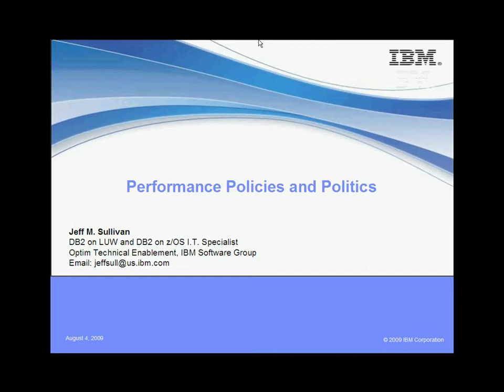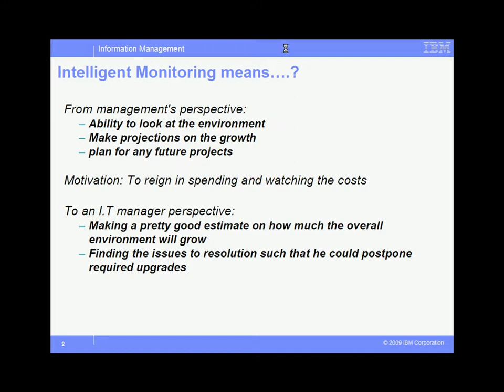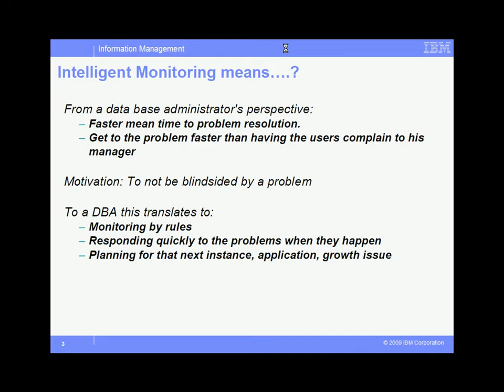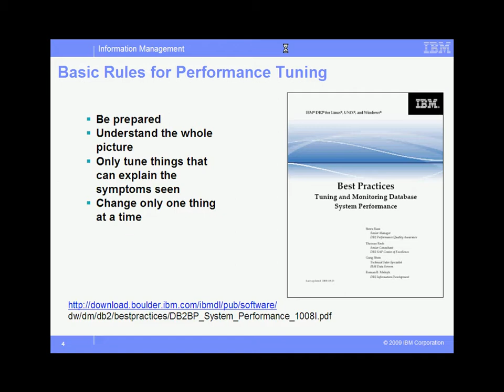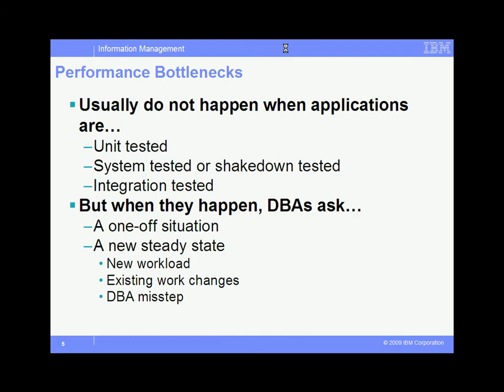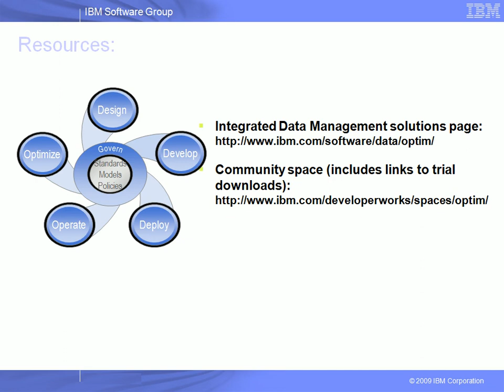Performance Policies & Politics - Part 1 of 2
Jeff Sullivan talks about Performance Policies and Politics.